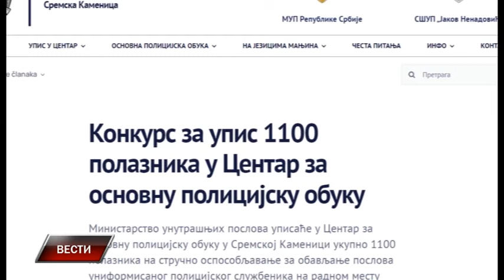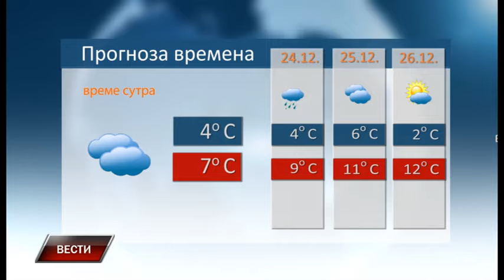Vesti 22 12 2023